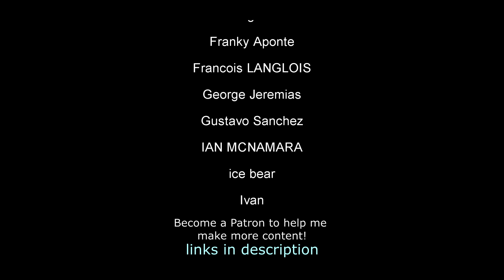Metal Made Simple: 50 Beginner-Friendly Riffs in this Les Paul Custom Demo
Gibson Les Paul Custom Metal Demo

In this video, we present 50 beginner-friendly metal riffs that are easy to learn and play on the Gibson Les Paul Custom guitar. Whether you're a novice guitarist or an experienced player looking to improve your skills, these riffs are a great way to get started with metal guitar. With their simple yet powerful melodies and driving rhythms, these riffs are sure to get you rocking out in no time.

From classic metal riffs to modern heavy metal and beyond, these 50 easy riffs cover a wide range of styles and techniques, so you'll have plenty of material to work with.So grab your guitar and get ready to rock out with these 50 beginner-friendly metal riffs. With the Les Paul Custom guitar and Guitar Pro Tabs from our website, you'll be shredding like a pro in no time.

Whether you're looking to impress your friends or start your journey as a metal guitarist, this demo is the perfect place to start. So tune up your guitar, turn up the volume, and let's get started!

Buy a guitar like the ones I use in my videos:
 Squier Affinity Telecaster: